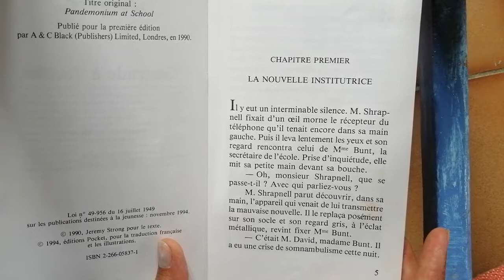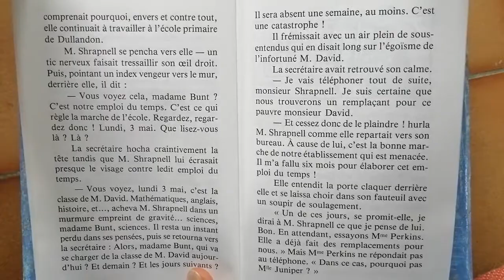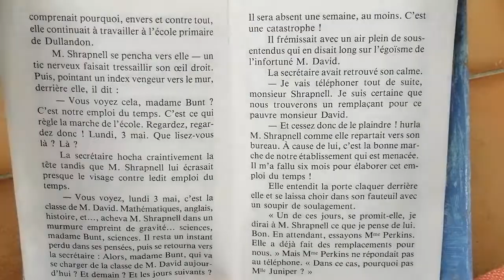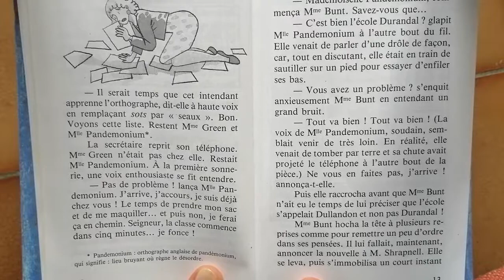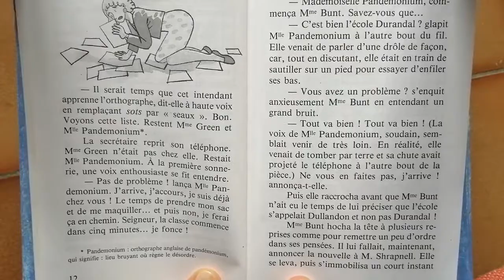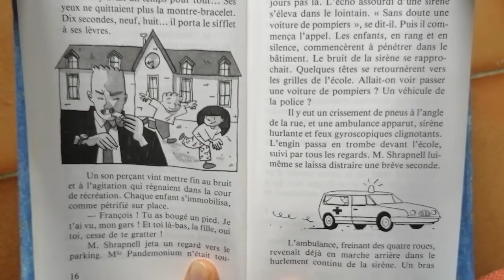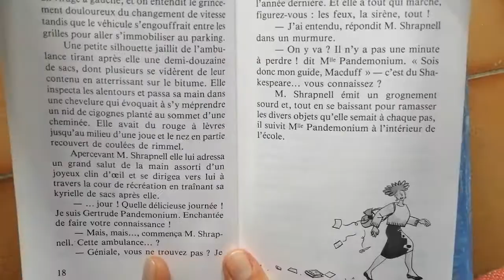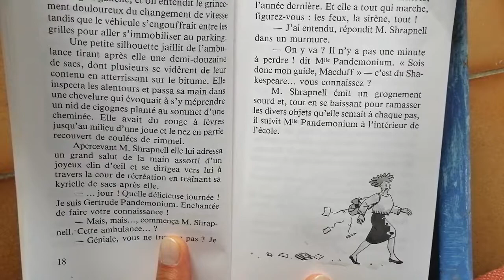Lecture - Gertrude à l'école - Partie 1